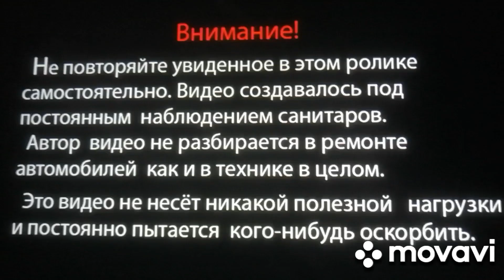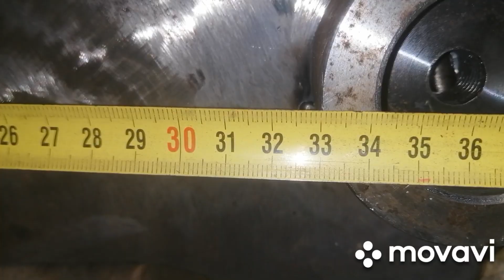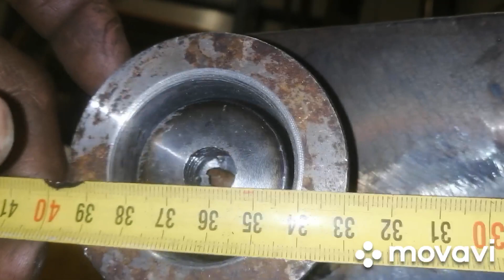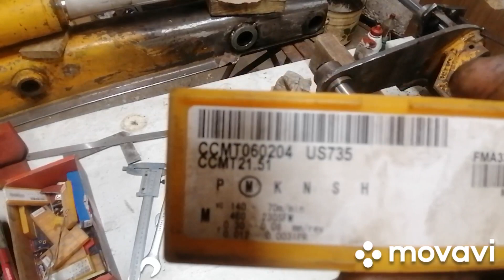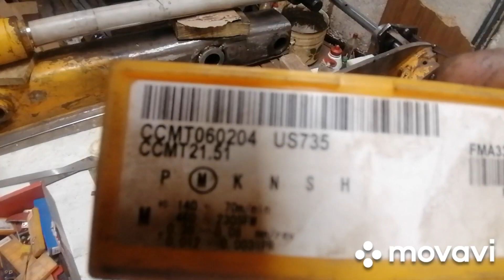14 июня 2022 г. Jcb3cx. Расточка бумеранга под наплавку или под промвтулку